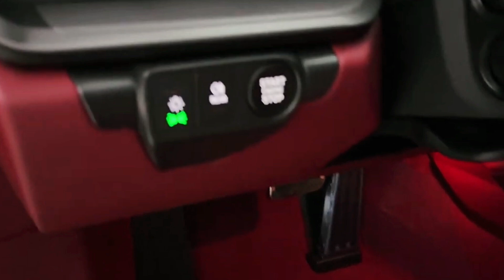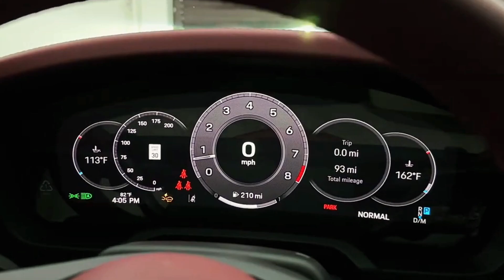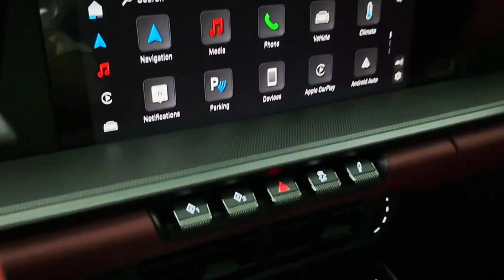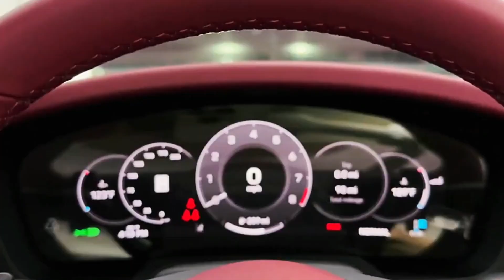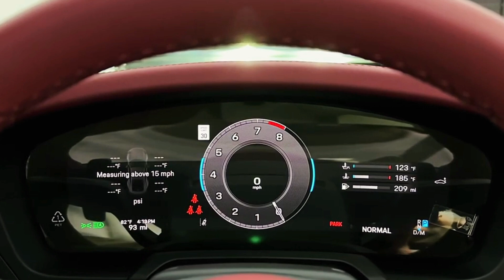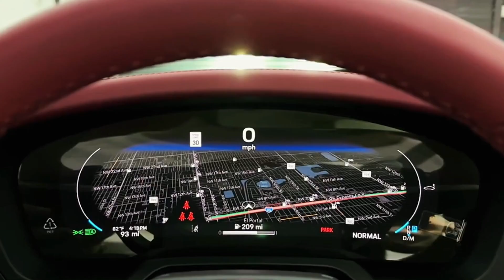2025 Porsche 911 Cabrio Unveiling the Wild Sport Coupe A Detailed Overview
The 2025 Porsche 911 Cabrio emerges as a wild sports coupe with an enticing blend of elegance and power. Its sleek exterior design, iconic silhouette, and luxurious features seamlessly complement its high-performance capabilities, making every drive a thrilling experience. With cutting-edge technology, precise handling, and a spirited engine, this Cabrio embodies the essence of a true sports car while offering top-down driving enjoyment for those seeking a dynamic and exhilarating ride.